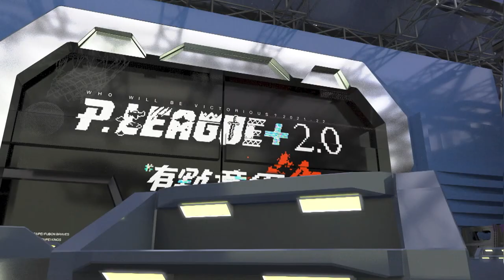聯盟新秀對轟得分秀 年輕勇士大戰雄鷹牌 ｜20230507 PLG 精華｜桃園璞園領航猿 vs 臺北富邦勇士